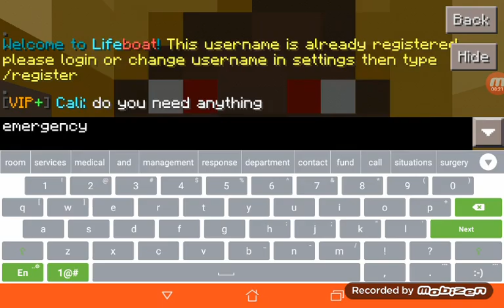Out of bounds glitch for LifeBoat SG server